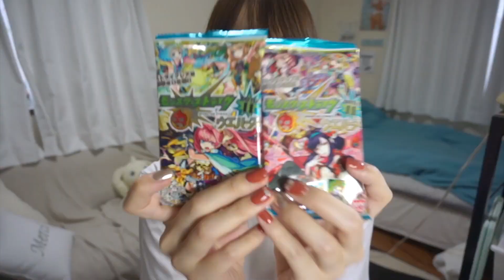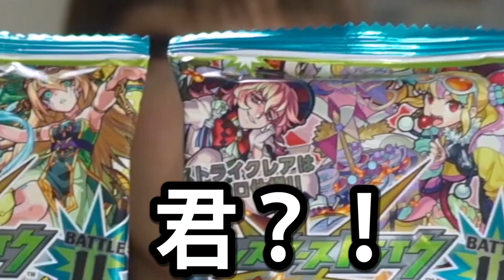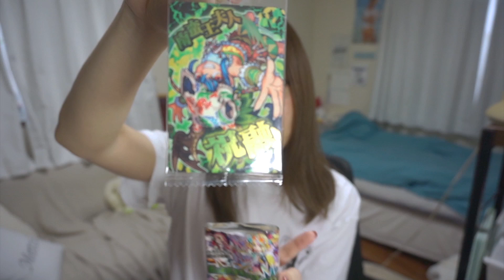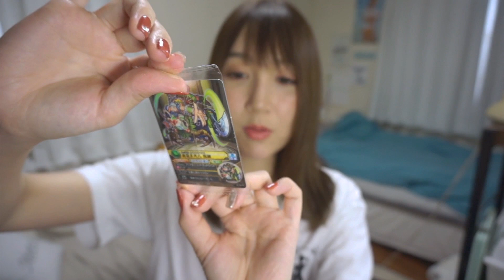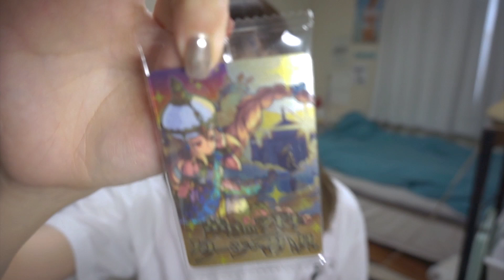【お菓子レポ】モンストウエハースBATTLE11★今回も神引きｗ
ウエハース運だけはかなり良いるる氏です(・∀・)←

◆お手紙などの送り先はこちら↓
〒160-6138
住友不動産新宿グランドタワー38階
『株式会社アドウェイズ フットライト るる氏宛』